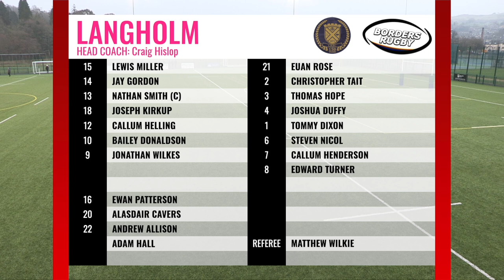BORDERS RUGBY SPECIAL - HAWICK LINDEN v LANGHOLM - EAST LEAGUE DIVISION 2 - 15.1.22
Commentary from Dale Clancy and Robin Purdie on the Border derby from East League 2. Earlier in the season Langholm won 29-0 in the reverse fixture at Milntown, so Linden were out for revenge.
Both clubs are celebrating significant anniversaries this season - for Linden it's their 100th while Langholm celebrate their 150th, being the oldest team in the Scottish Borders.